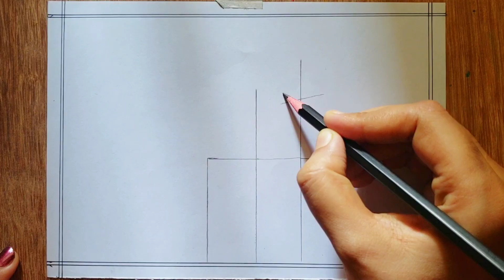Cute Couple Drawing Easy Pencil Sketch Couple Drawing Step By Step